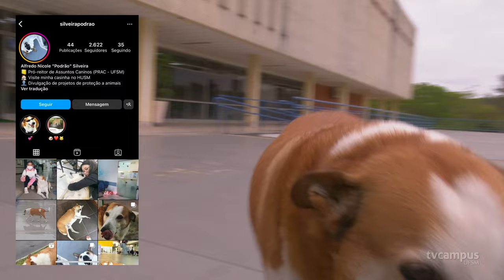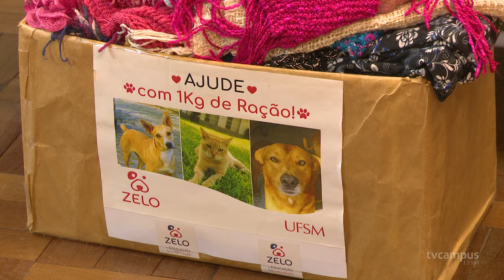Silveira alerta: abandono de animais é crime!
Mesmo que seja considerado crime previsto por lei, o abandono de animais é muito praticado e, o campus da UFSM, acaba sendo um local bastante procurado em Santa Maria para descartar esses bichinhos.

É pensando nisso que o Zelo atua na luta contra o abandono e na conscientização da adoção responsável. Com quase 10 anos de existência, o projeto busca diminuir os casos de maus-tratos por meio de palestras, divulgação de trabalhos e iniciativas que busquem garantir o bem-estar dos animais.